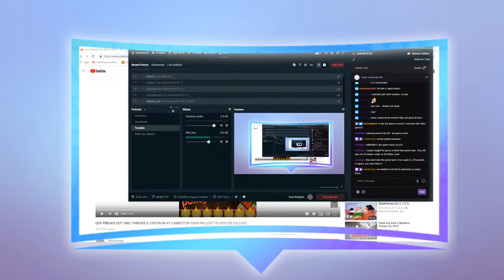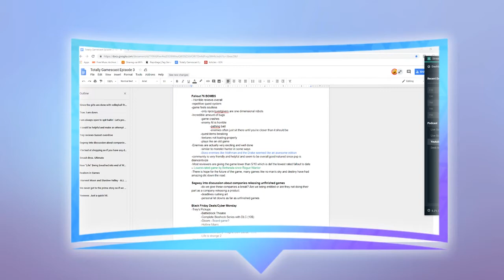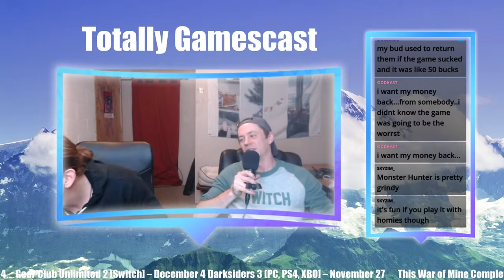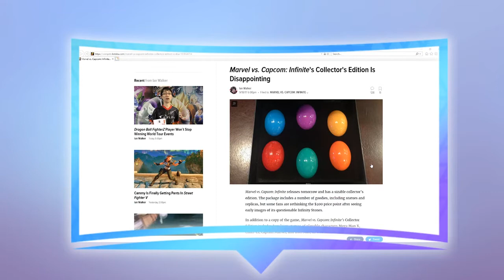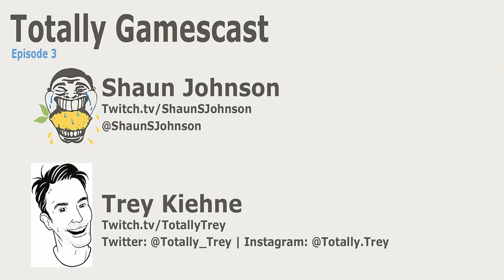Totally Gamescast: Episode 3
Welcome to a new episode of Totally Gamescast!

Totally Trey and the EZPZ have joined forces to bring you a bi-weekly podcast focusing on all things video games. Streaming live on Twitch.tv/TotallyTrey every other Wednesday, from 4:30 to 5:30 pm Central Time. Don't worry, you don't have to watch it live. We will cut it together and uploaded on the EZPZ's YouTube and Facebook the following Friday.

In this episode, we discuss:

-Sunset Overdrive came out on PC this past week. Trey has been loving the game so far. He gives us a quick preview
-Shaun bought a PS4, thanks to some amazing deals out there. He got the Spider-man pack-in and ended up beating it this weekend. He gives us a breakdown of all the awesome aspects of the game. He goes as far to state this is now his Game of the Year
-Fallout 76 has been nothing short of a disaster. We discuss what is going on with this beloved series
-We get some conversation in with the Twitch chat
-Super Smash Bros: Ultimate is almost here! Trey gives us some quick details on the game
-We discuss what games we got during the awesome Black Friday sales
-Twitch user Durinsbane9 shares the Marvel VS Capcom Infinite's Collector's Edition... Spoiler: It's disgustingly dissappointing

Be sure to check out all of the other awesome goodies we put out on the EZPZ network including our own version of Let’s Plays called EZPZ Plays. And of course, the EZPZ Podcast where we discuss all things pop culture. Also, keep your eyes on Twitch.Tv/TotallyTrey for when Trey goes live!